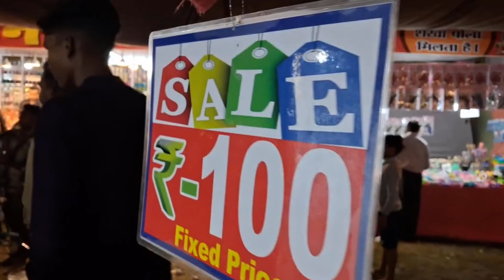Bokaro Mela 2024 and Dandhiya Night 🌃vlog